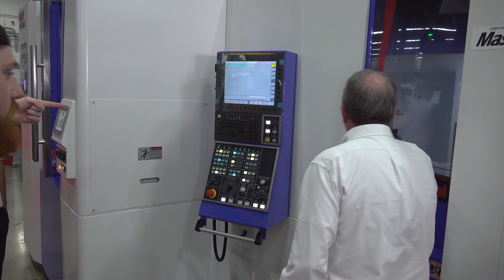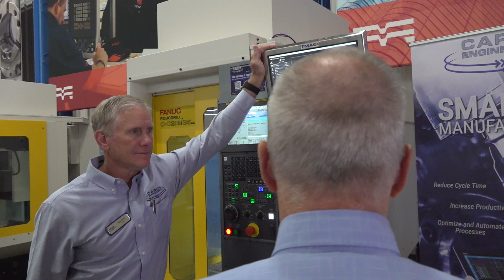Methods Machine Tools: Engineering Excellence at Machine Fest 2023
Discover how Methods Machine Tools is transforming precision engineering at their 'Machine Fest 2023' event! Join MTDCNC's Rowan Easter-Robinson as he delves into the Methods Philosophy with Brad Catyb, General Manager of Methods Machine Tools. Learn how this industry leader has evolved over 60 years, focusing on relationships and delivering complete solutions to address your manufacturing challenges. Explore the wealth of knowledge and solutions on display, from machine tools to robotics automation, all aimed at simplifying your engineering needs.

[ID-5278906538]